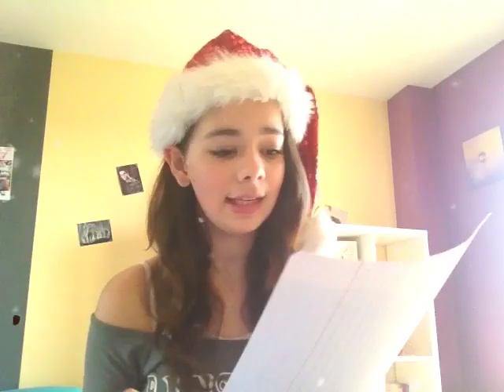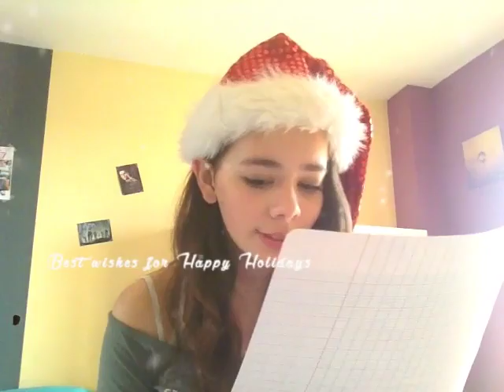TAG : de noel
salut tout le monde je reviens avec un nouveaux tag le 1er sur cette chaîne je vous fait de gros bisous ;)

voilaje vous fait de gros bisous